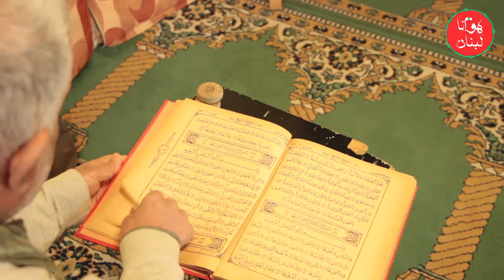خادم مسجد بلدة عدلون الحاج أبو جواد علامة في ذمة الله | أذان الحاج أبو جواد علامة